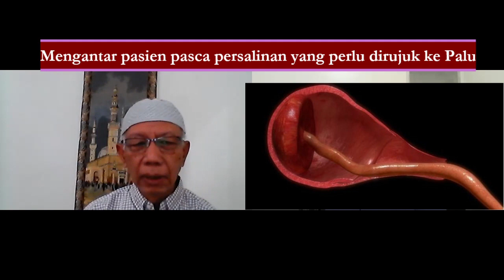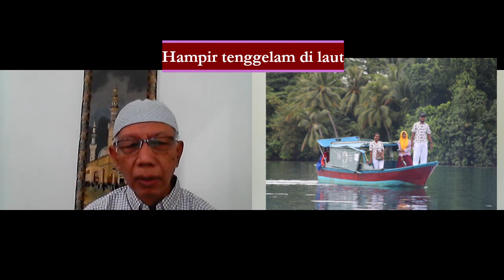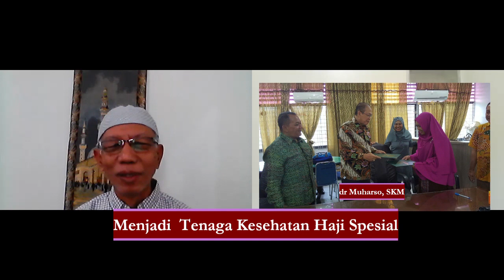Pengalaman Ikut Menyusun UU Praktik Kedokteran (Yang Lagi Diributkan DPR): dr Wicaksono M Kes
Pada waktu bertugas di Departemen Kesehatan (sekarang Kementerian Kesehatan) dr Wicaksono, M Kes ikut terlibat dalam penyusunan draft RUU Praktik Kedokteran. Pada waktu itu  hampir semua ahli hukum maupun pakar kesehatan ikut terlibat dalam penyusunan RUU tersebut.